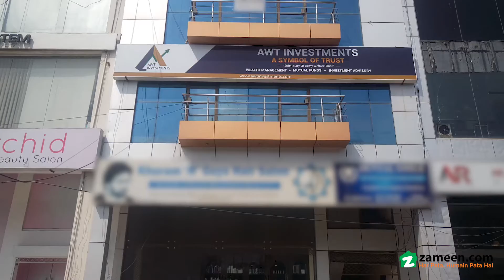4 MARLA OFFICE FOR RENT IN BLOCK DD PHASE 4 DHA LAHORE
Here is what you have been looking for!
We have this hall having an area of 4 Marla available for rent in DHA Phase 4, Lahore.
Ideal Location.

Features:
1) Hall
2) Room
3) Kitchen
4) Bathroom
5) Terrace

We are offering it for only Rs 48,000/-.

Do not forget to mention Zameen. com when calling